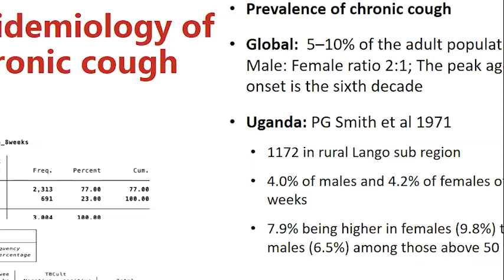Understanding the underlying factors attributed to prolonged Cough among adult patients - PART 6